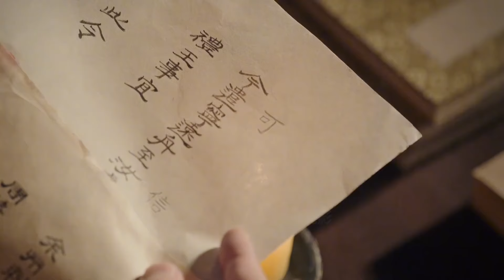《一念關山4》十年時間，歸來仍是王者，第四集。古裝劇